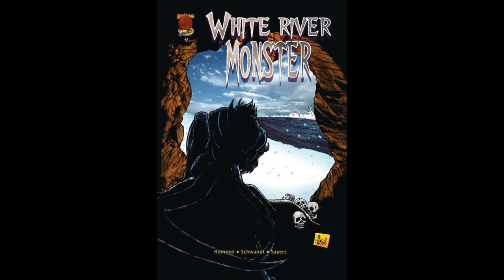This Week In Comics Horror 1.24.24 - DRACULA! SKEETERS! LADY DEATH! GARGOYLES! & More!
Let’s check out This Week In Comics Horror January 24, 2024!

VAN HELSING: VAMPIRE HUNTER #1 (Zenescope Ent.) Story by Pat Shand and no artist is listed yet.
LADY DEATH: CYBERNETIC DESECRATION #2 (Coffin Comics) Story by Brian Pulido, Mike MacLean with art by Diego Bernard.
DEAD DETECTIVE #2 (Black Box Comics) Story by Bob Heyoka with art by Fabio Lima Jansen.
A SPLATTER WESTERN ONE SHOT: RESURRECTION HILL #4 (Dead Sky Comics) Story by Michelle Garza with art by Dan Franco.
WHITE RIVER MONSTER #4 (Blood Moon Comics) Story by Keith Rommell with art by Wolfgang Schwandt.
AL CAPONE VAMPIRE #4 (American Mythology) Story by J.C. Vaughn, Brendon Fraim with art by Brian Fraim.
BANSHEES #5 (Scout Comics) Story by Dave Dwonch, Jessica Balboni with art by Riccardo Facinni.
SKEETERS #2 (Mad Cave Studios) Story by Bob Frantz, Kevin Cuffe with art by Kelly Williams.
A LEGACY OF VIOLENCE #9 (Mad Cave Studios) Story by Cullen Bunn with art by Andrea Mutti.
PROJECT: CRYPTID #5 (Ahoy Comics) Story by Xander Cannon, Henry Barajas, Melissa F. Olson with art by Gene Ha, Lane Lloyd.
NIGHTFALL DOUBLE FEATURE #4 (Vault Comics) Story by Tim Daniel, David Andry, Daniel Kraus with art by Maan Haus, Chris Shehan.
RUMPUS ROOM #5 (AWA Upshot) Story by Mark Russell with art by Ramón Rosanas.
GARGOYLES: THE DARK AGES #5 (Dynamite Ent.) Story by Greg Weisman with art by Drew Moss.
THE BONE ORCHARD MYTHOS: TENEMENT #8 (Image Comics) Story by Jeff Lemire with art by Andrea Sorrentino.
UNIVERSAL MONSTERS: DRACULA #4 (Image Comics) Story by James Tynion IV with art by Martin Simmonds.